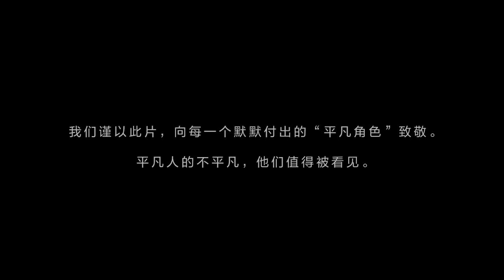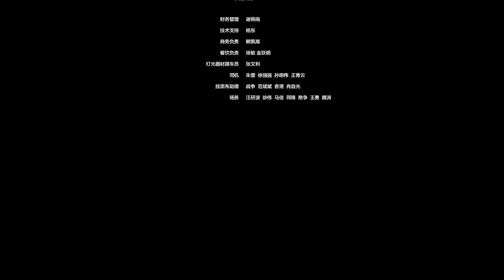2021.02.09 许凯 Xu Kai - [ENG SUB] Short film "Characters" directed by Xu Kai.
Xu Kai turned into a director and used the lens of the Samsung Galaxy S21 5G series to tell about a person on the set that is worthy of everyone’s respect and is also the most indispensable Character.
When you watch my video, you can turn on subtitles by clicking the CC icon at the bottom of a YouTube video.